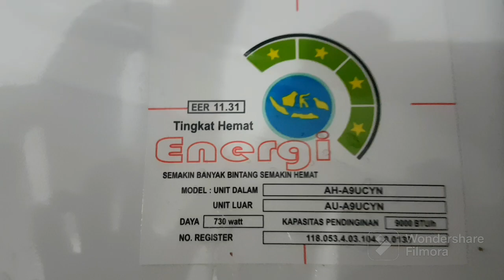Sharp UCYN ~ indikator led digital nomer selalu erorr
tuliskan komentar tenteng vidio SHARP UCYN ini berupa pertanyaan,nnti sy akan jawab melalui vidio dan men tag chanelnya..tks